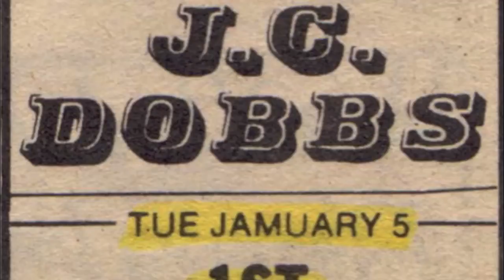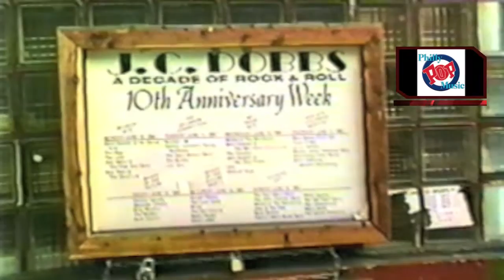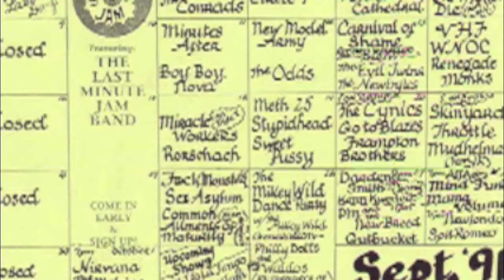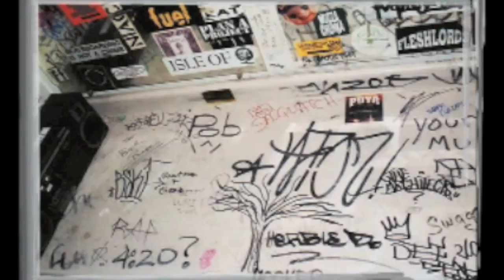JC Dobbs - Philly Pop Music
Between the gritty walls & dressing room grandeur, to the mystique and dysfunctional family-like workplace, what was once 'the' club in Philadelphia known for live music seven nights a week, showcasing artists in the infancy of their rising careers, JC Dobbs was Philly's premiere rock & roll bar!
Philly Pop Music documents the evolution of Philadelphia's fertile music & arts subculture in the 1970's until the sad closing of JC Dobbs in 1996. With archival photographs, videos and contemporary interviews, George Manney recreates the rich history of Philly's premiere rock & roll bar, JC Dobbs. It all started in the late 60's as the counter-culture inhabited South Street during social & economic strife. Homegrown cultures began to flourish with live theater and bars & with live music. National and international acts on their first tour, played the legendary club JC Dobbs including the following: Dwight Yokum, Lucinda Williams, Nirvana, Pearl Jam, Steve Earle, Oasis, and The Jayhawks to name a few.